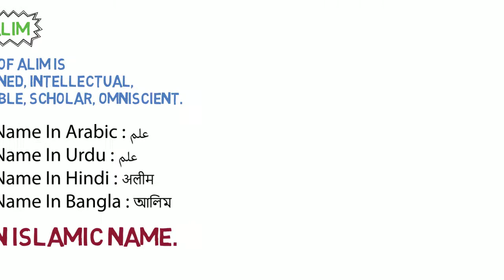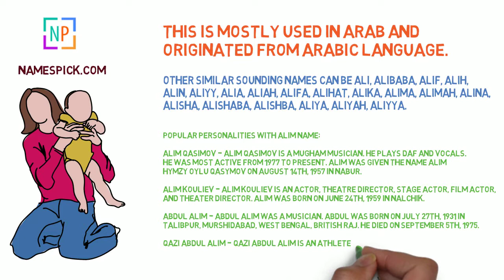The Meaning of Alim